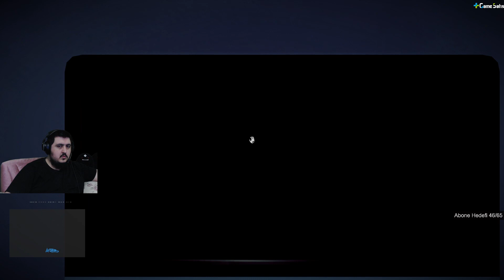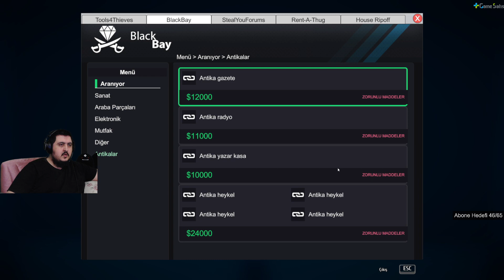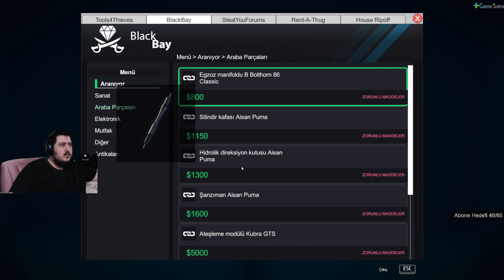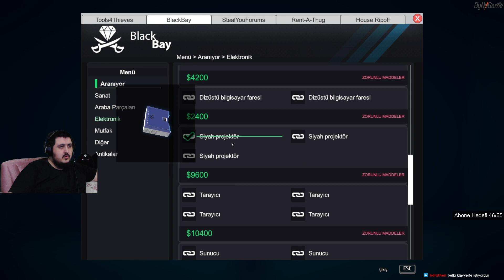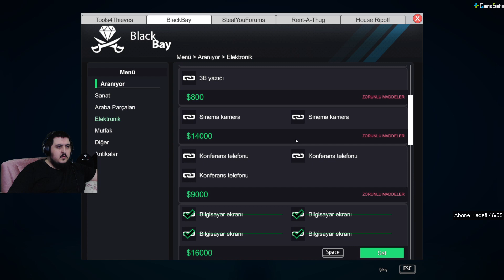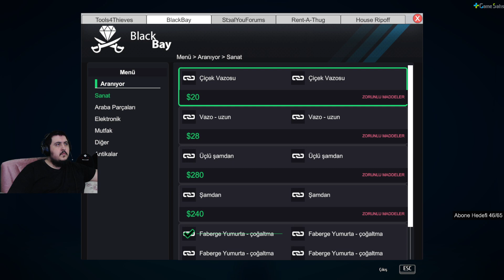Dızcı Hayri 14.Bölüm Twitch​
Buradan bana destek olabilirsiniz...